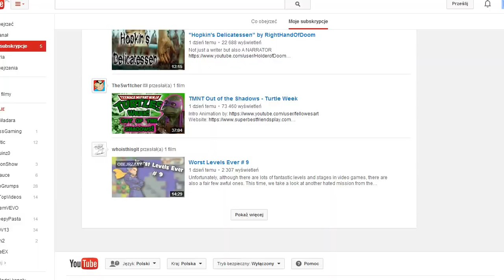Hoodie : The Lost Tapes : Yandere-Chan - Part 1 - Compensate with more blood?AAAAHHHH!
[This video was recorded a long time ago , I just found this footage and decided to upload my 1st attempt at Yandere-chan]

So , this is another attempt at tackling a visual novel , this time I experience the tell of a guy named Hoodie , who acts like me and meets a moe yandere aw , shit
*WARNING*No HoodieTeens were harmed during the making of this video